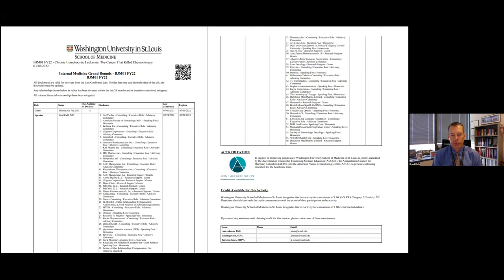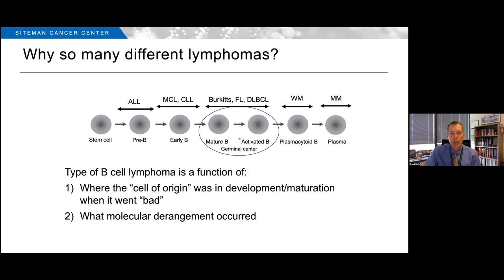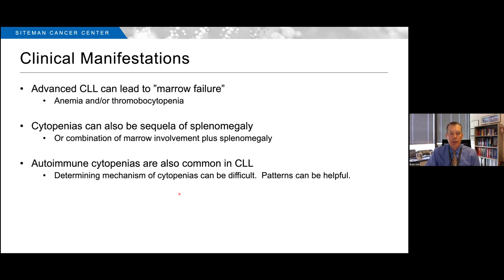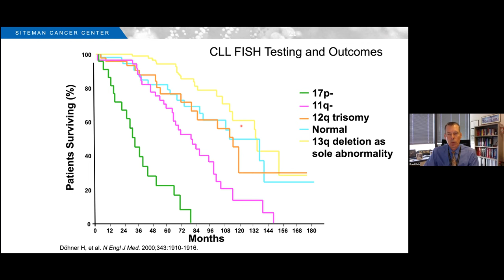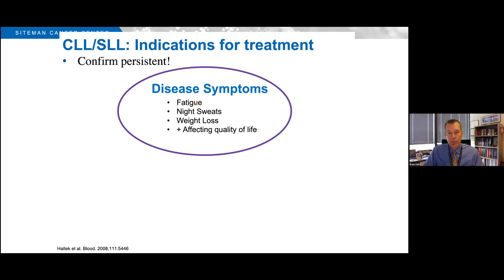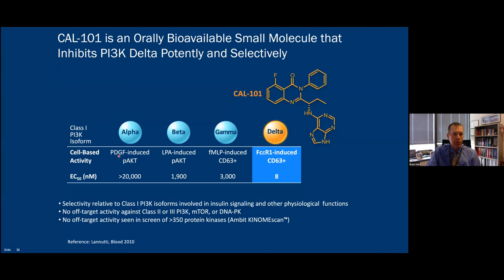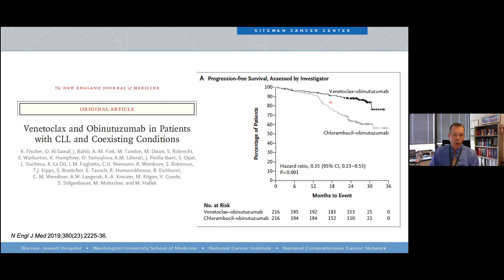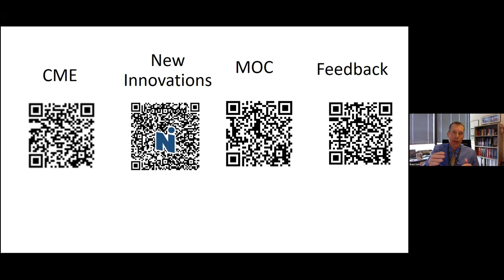3-10-2022 - Chronic Lymphocytic Leukemia: The Cancer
“Chronic Lymphocytic Leukemia: The Cancer” - Brad Kahl, MD